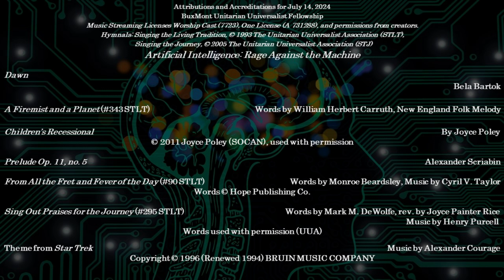Sunday service July 14, 2024